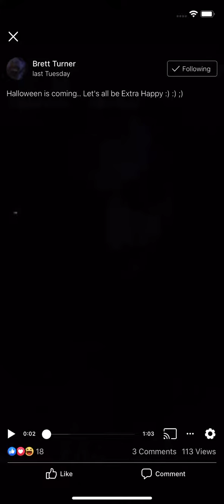The joker my friend Brett